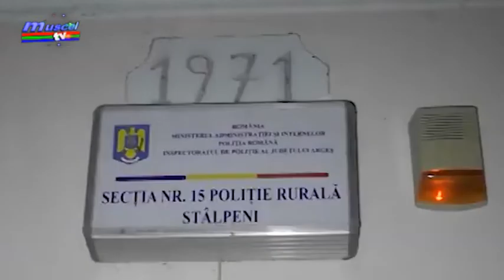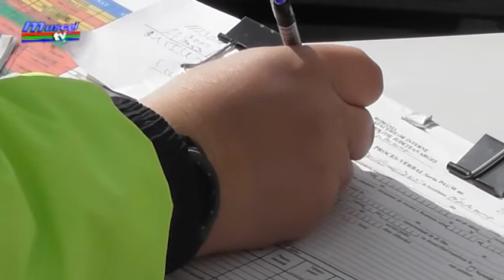Jurnal MUSCEL TV 13 10 2020 Verificări pentru prevenirea răspândirii virusului COVID 19 în comune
Autoritățile argeșene au dispus intensificarea verificărilor pentru prevenirea răspândirii virusului COVID 19, inclusiv în mediul rural. Luni, în trei comune din Muscel polițiștii au acționat și au fost aplicate sancțiuni.